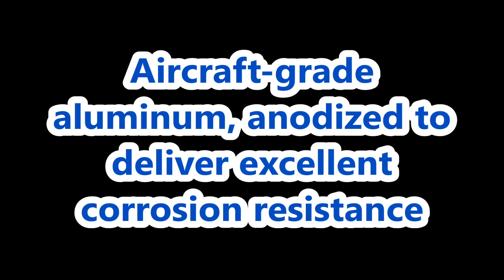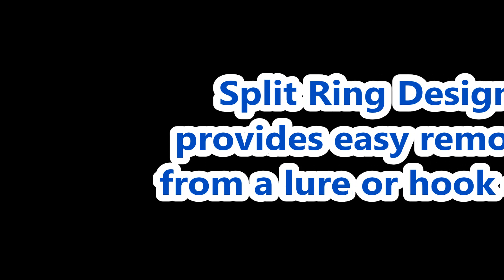Top Quality Piscifun Fishing Plier Slideshow Review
Piscifun makes a nice set of pliers perfect for freshwater or saltwater fishing. One of the nicest features of these pliers is they are super lightweight, weighing in at a little over 3 ounces. Now when you think of something being lightweight you right away may think they are made from a cheaper quality material or they must be missing some of the bells and whistles. We can not disagree with you more. The body of these pliers are made from a corrosion resistant grade aluminum. The jaws are durable stainless steel inserts. What this means for you is that, you can say good-bye to pliers freezing up just when you need them on the boat.